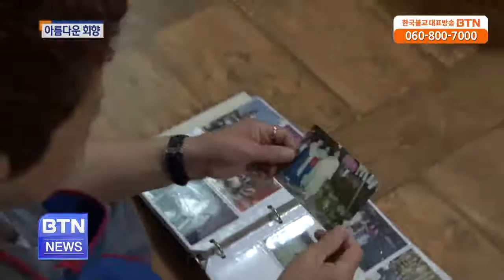[BTN뉴스]평생 모은 보시금 1억 기부한 공양주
절 주방 살림을 책임지며 음식으로 공덕을 쌓는 공양주, 절집에서는 흔히 공양주 보살님이라고 부르는데요. 군산의 한 사찰에서 20여 년 공양주로 생활.. BTN불교TV | 05-27